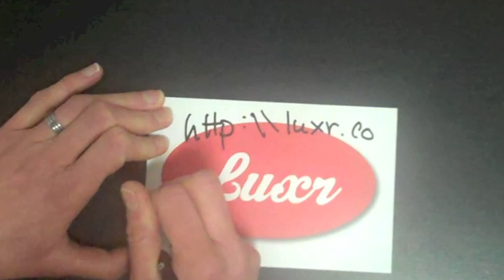ClothespinMan : Extended Play I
The folks at LUXr show you a few ways to draw "clothespin man"...a quick and easy way to draw a person!